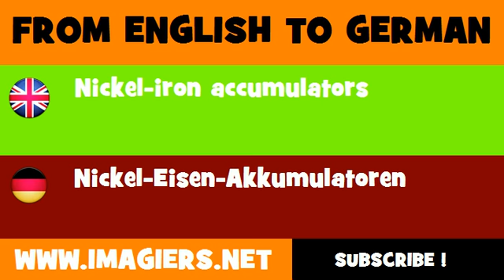DEUTSCH ENGLISCH = Nickel Eisen Akkumulatoren